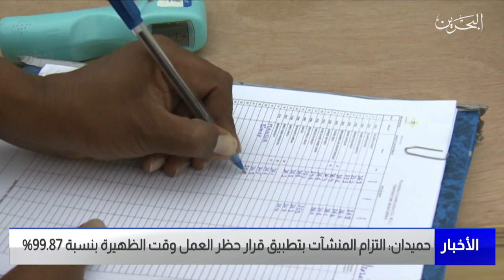مركز الأخبار : وزير العمل يعلن أن التزام المنشآت بتطبيق قرار حظر العمل وقت الظهيرة بنسبة % 99.87